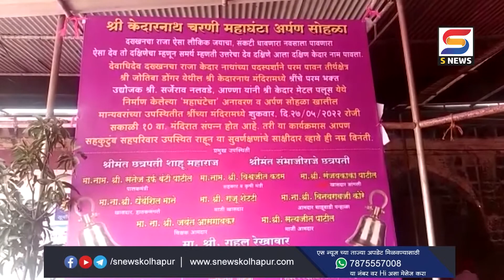श्री क्षेत्र जोतिबावर एक टन वजनाची घंटा विधीपूर्वक अर्पण